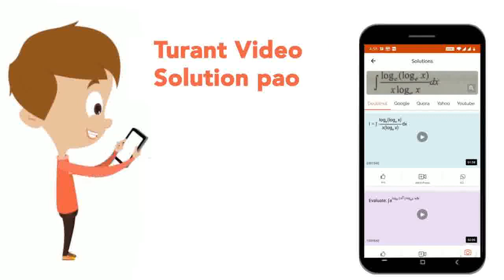एक पंक्ति में 13 लड़कियाँ और 15लड़के है।यदि एक विद्यार्थी को यदृच्छ्या चुना जाए तो प्रायिकता ज्ञात...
एक पंक्ति में 13 लड़कियाँ और 15लड़के है।यदि एक विद्यार्थी को यदृच्छ्या चुना जाए तो प्रायिकता ज्ञात कीजिये की वह लड़का होगा।
Class: 9
Subject: MATHS
Chapter: प्रायिकता
Board:Bihar Board

👉 Have Any Query? Ask Us.